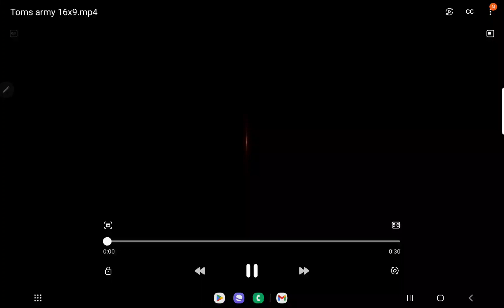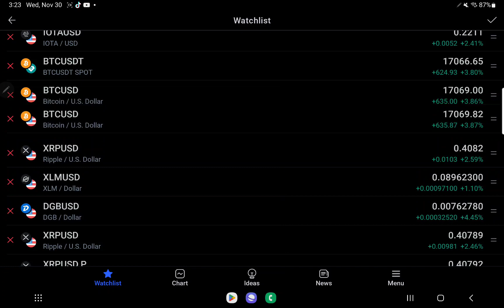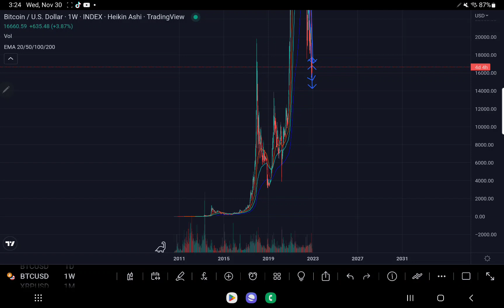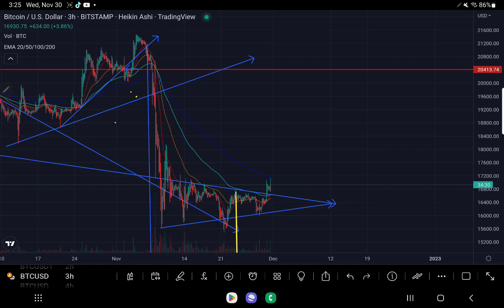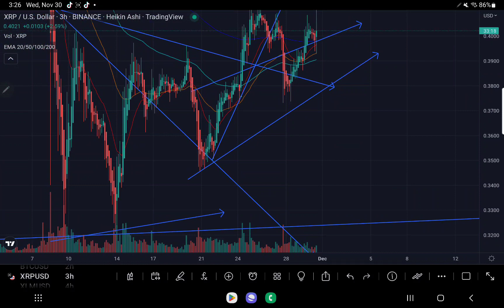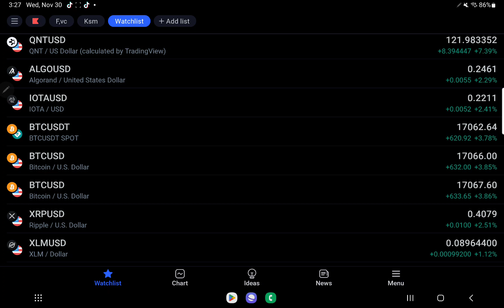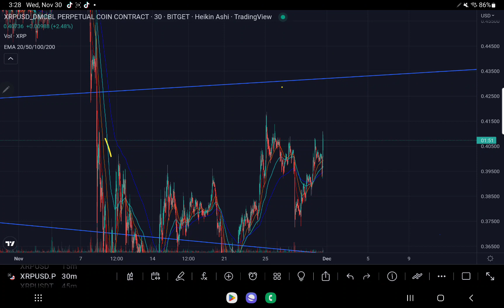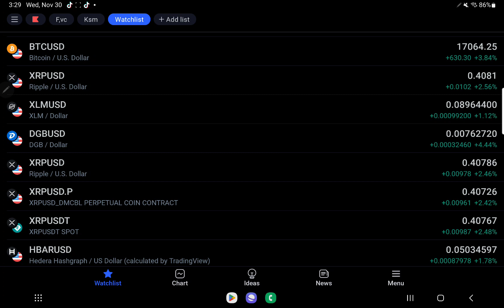XRP FATE+TA AFTER JEROME POWELL SAID STAY THE COURSE FOR DEC. RATE HIKES! NATIONAL MEDIA LIES?